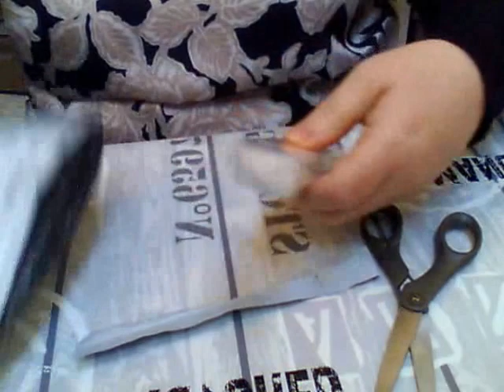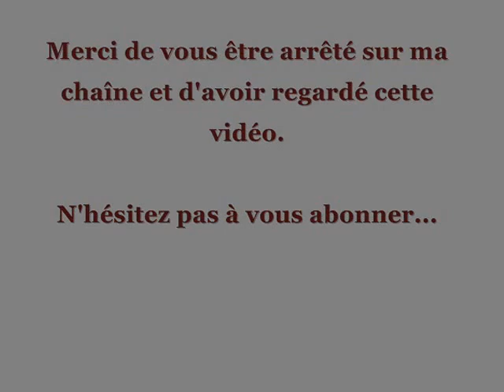Haul eBay-AliExpress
Dans cette vidéo, je vous présente différents articles commandés sur le site eBay et sur le site Aliexpress.

Si vous souhaitez le lien d'un de ces produits, n'hésitez pas à me le demander via les commentaires de cette vidéo.

Bonjour, je m'appelle Marie-Hélène; j'ai 42 ans.
Je suis d'origine belge et je vis au Grand-Duché de Luxembourg.